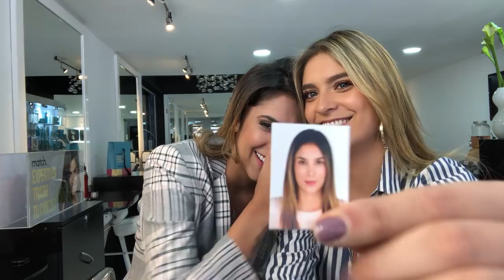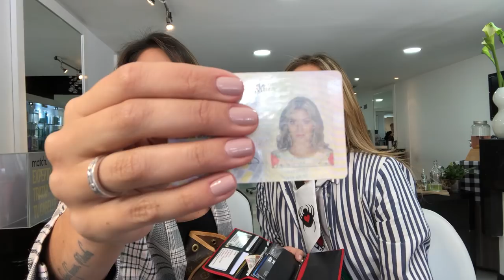¿Qué llevamos en nuestra cartera? Ft Maleja Restrepo y Dani Ospina - Laura Tobón